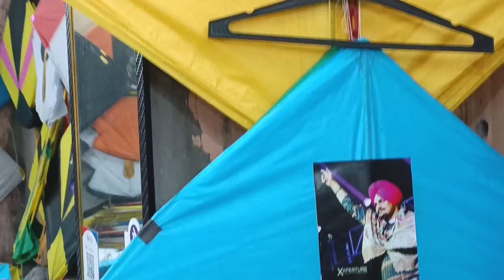Rakshabandhan Celebration Vlog || Jammu || Badjatt Vlog #31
In This Video I made video how we celebrate Rakshabandhan in our City for all of you 😝. Hope You All gonna enjoy it.😜

Video Made in :- Kinemaster Pro App

Shoot & edited in :- Mi 11i  (mai garib hoon 😂)